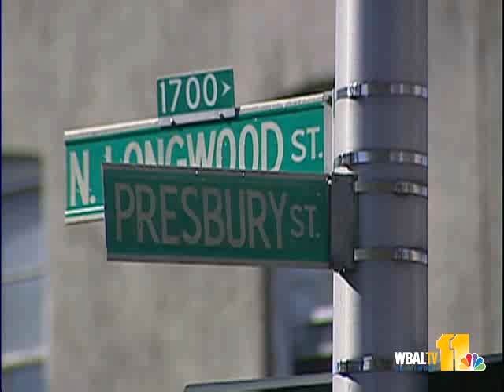Police Probe Another Violent Weekend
11 News reporter Kim Dacey has details on the violent weekend in Baltimore, which included five slayings.